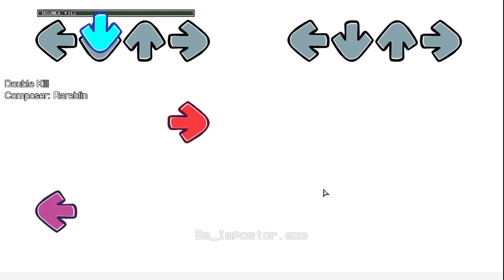FNF VS IMPOSTOR V4 DOUBLE KILL BUT JELQER AND WARCHIEF AND BLACK SING IT IN GAME